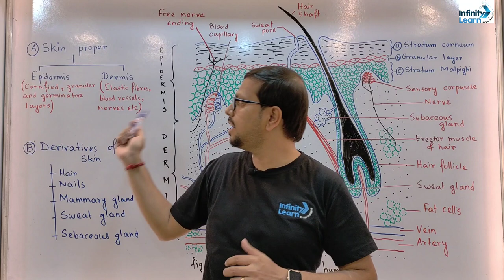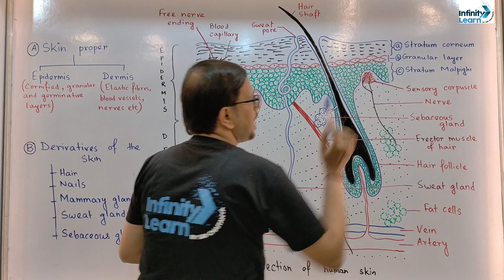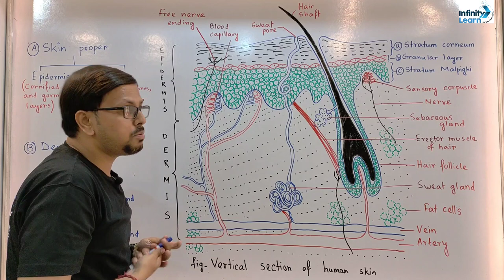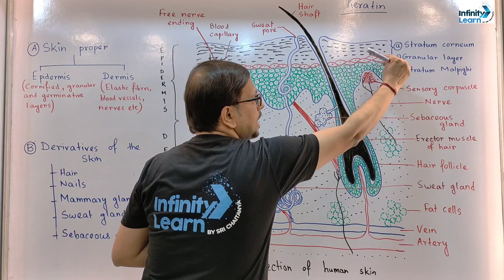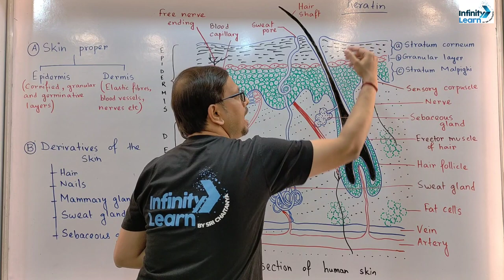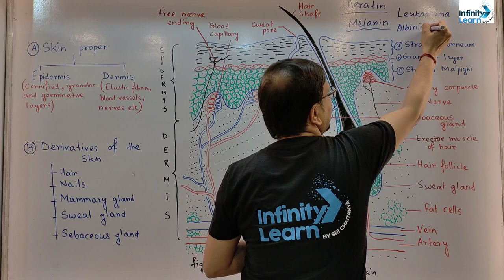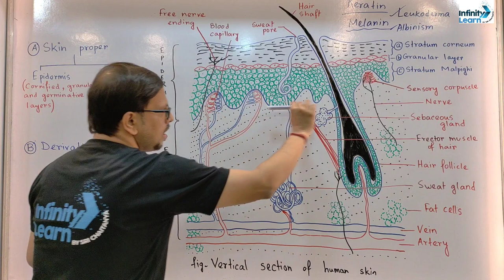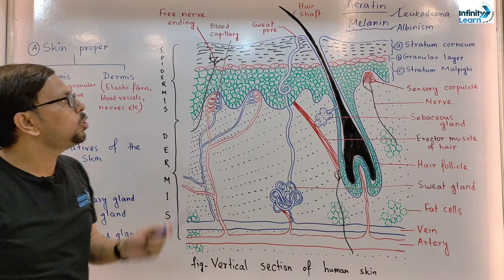STRUCTURE OF THE SKIN | SKIN - THE JACK OF ALL TRADES | ICSE BIOLOGY CLASS 9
for additional 10%discount use code- BB10